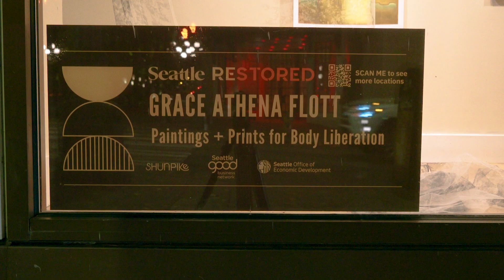Grace Athena Flott - Shunpike Seattle Restored Artist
Grace Athena Flott (b. 1990) is a realist painter fascinated by the myth of normalcy and social constructions of health, beauty, and gender. Raised in white suburban America, Flott spent her youth striving toward normalcy in all its forms until she experienced a major biographical disruption that placed her body firmly outside of mainstream representation. Remixing Italian Renaissance iconography and surrealistic narratives, Flott’s lifelike figurative paintings and portraiture speak to the dynamics of representation through a feminist disability justice lens. Premised on the notion that our identities are formed with and against other bodies, Flott’s work invites the viewer into intimate light-filled spaces where her emotive subjects toy with a normative gaze.